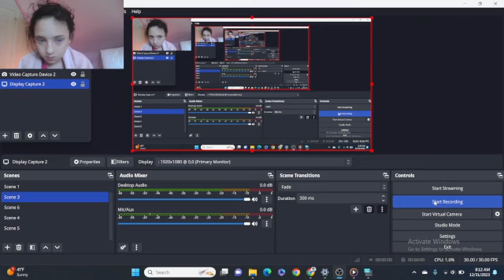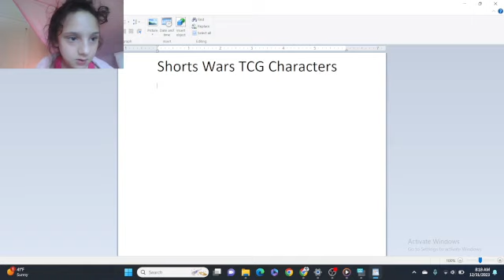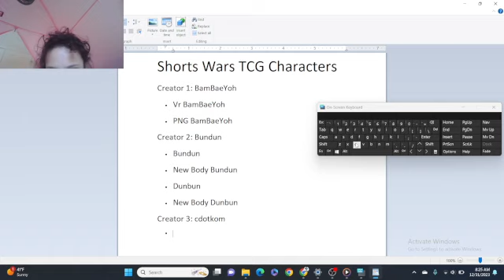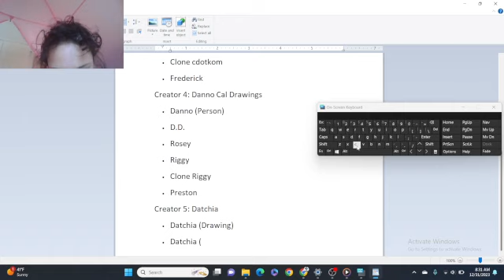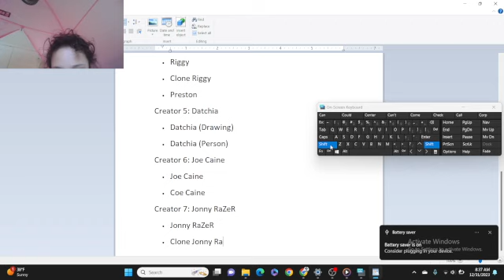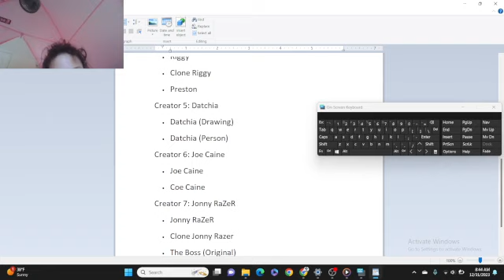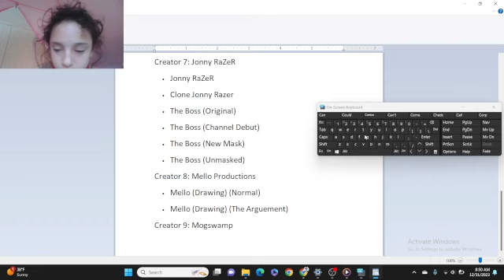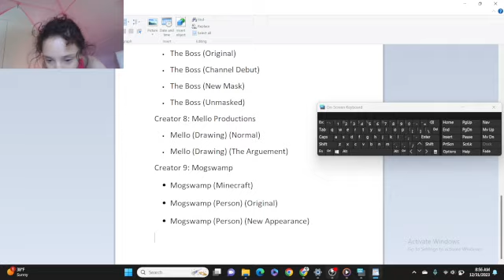Shorts Wars TCG Part One (Not Official)